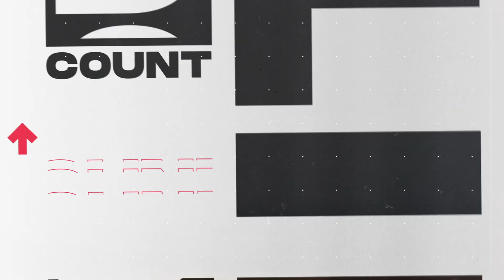LeBron Officially Back, Holmgren NBA Ready, The Bag Or The Ring Debate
Last night at the ESPY's LeBron said he will be returning to the Lakers next season. While no one really believed he was retiring, Kaz enjoys the attempt at drama. Chet Holmgren looks every bit NBA ready. As teams start to shut top draft picks down, its time for the Thunder to do the same. Jeff Teague's new podcast is making some noise when Jeff asked Gary Harris if he would rather get the max contract or a championship ring. Harris chose the max contract. Reaffirming Kaz's biggest gripe with NBA ring culture. Kaz gives his best Summer League bet for tonight's game.